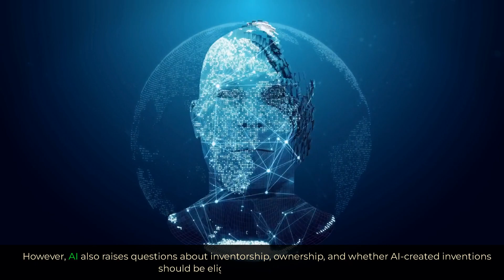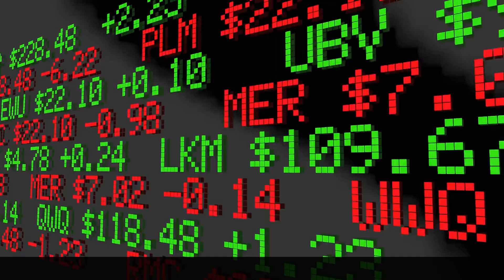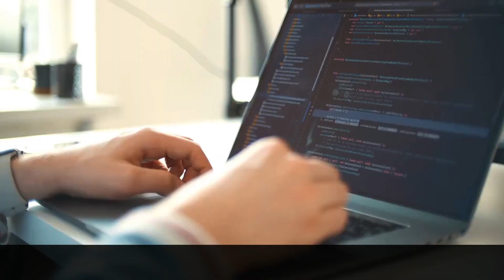The impact of AI on intellectual property [1.27.]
AI technology has changed the way businesses operate and has led to various advancements in intellectual property law.

With the increasing use of AI, it has become important to understand its impact on intellectual property.

In this video, we will discuss five major areas where AI has impacted intellectual property.

Artificial Intelligence
AI
Survive AI

The impact of AI on intellectual property

AI and Patent Law
AI and Copyright Law
AI and Trademark Law
AI and Trade Secrets
AI and Enforcement